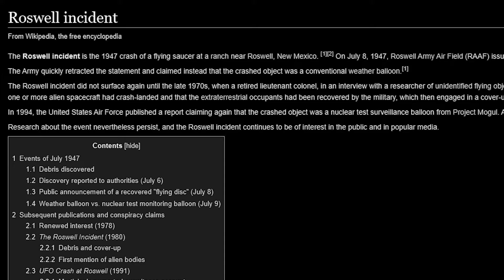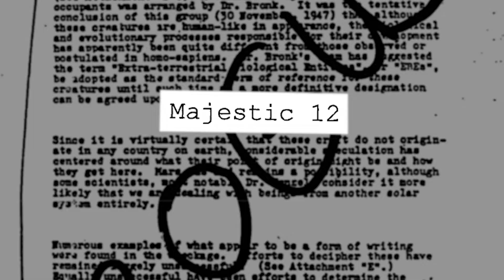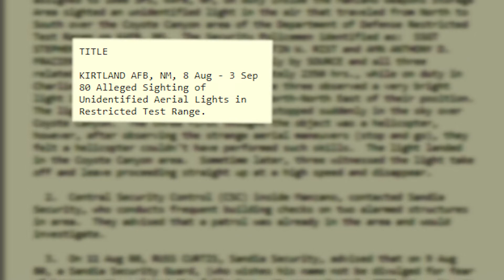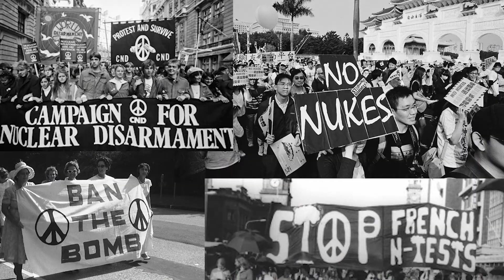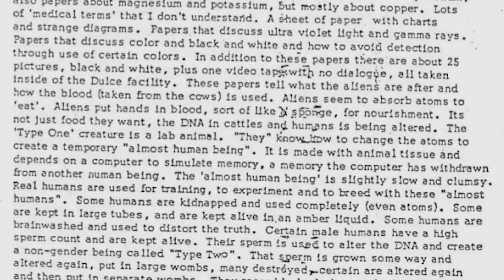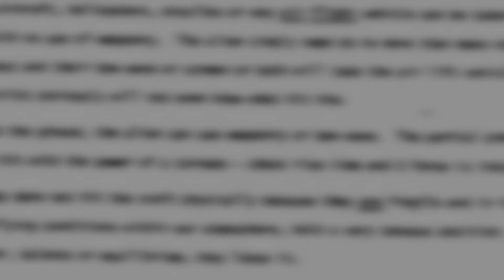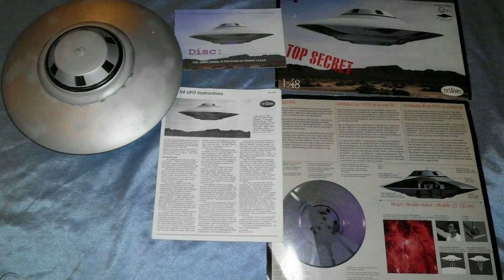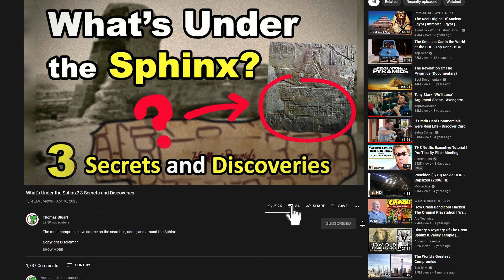The Entire UFO Lore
The origins of the UFO legend in America.

Documents cited include:
Nazis in Antarctica
Bluebook
Sign
Grudge
Condon report
LA1000
MJ-12
Aquarius
NICAP report
Project Beta original paper
Project Beta transcribed
Rommel report
UAP 2021 release
Avrocar progress report
Avrocar main doc
Kirtland report
I did not save these links but they are all on Google. If you cannot find the rare Project Beta original paper, please leave your email and I can send you the PDF.